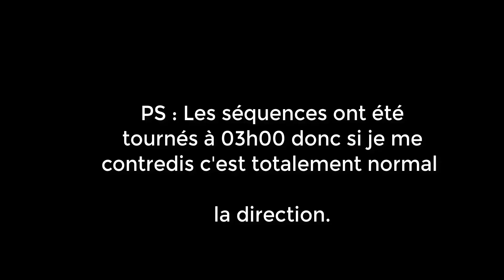JE FARM DU PALADIUM À L'INFINI GRÂCE AU TOTEM ! - Episode 4 Paladium V6.5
Yo les gens c'est Darking !
On se retrouve pour une nouvelle vidéo sur Paladium pour farmer du paladium à l'infini avec le métier level 15 farmer et le totem !

✔️ LIKE LA VIDÉO !
✔️ PARTAGE LA !